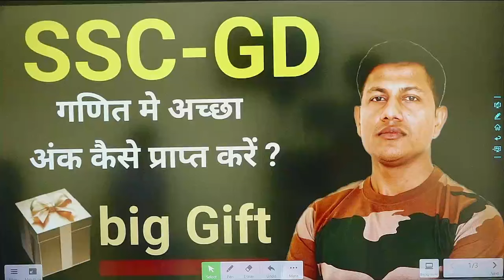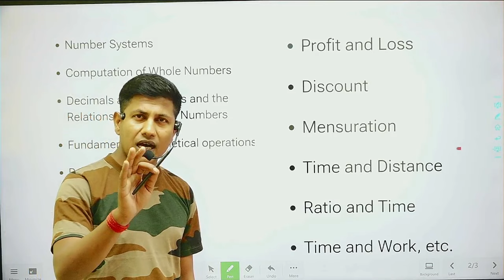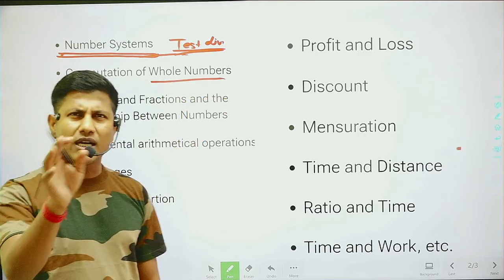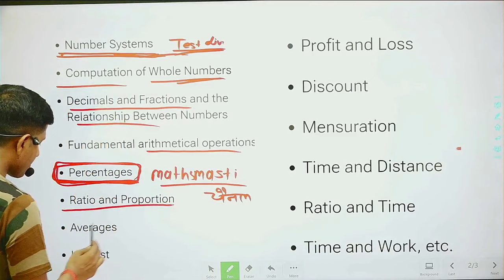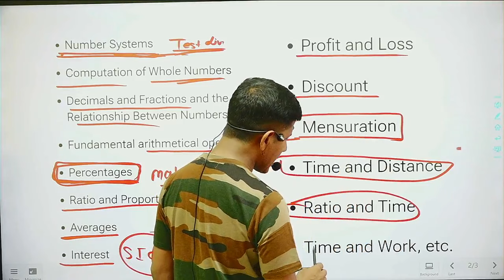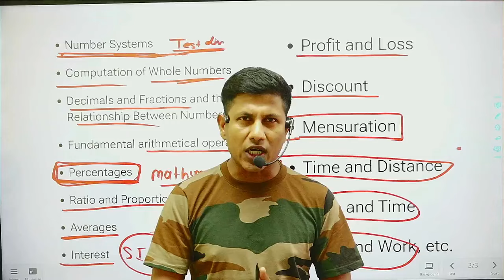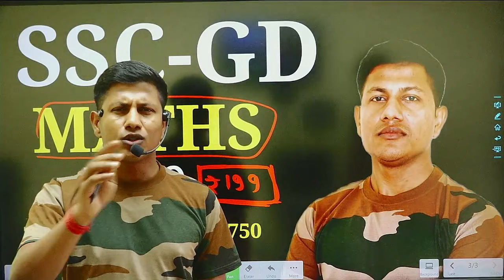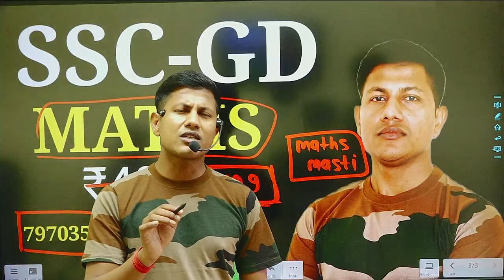देखे है वर्दी का सपना | कैसे करें तैयारी | SSC GD स्पेशल | Gift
Maths masti, ssc gd, gd math syllabus,